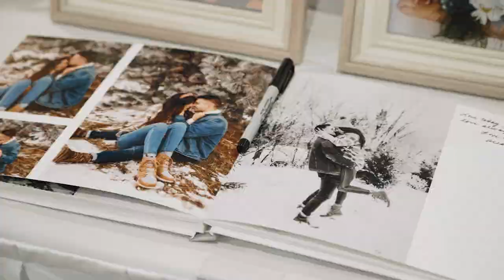"Six years later, your laugh is still my favorite sound" | Emily & Parker